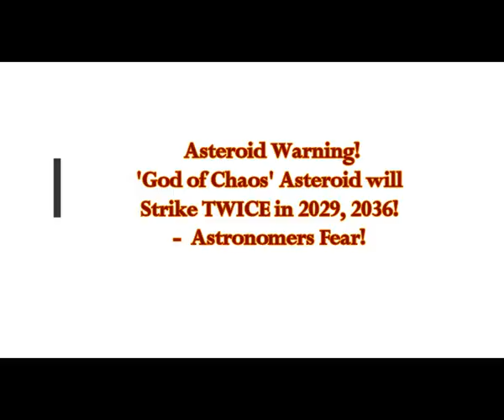Asteroid Warning! 'God of Chaos' Asteroid Will Strike TWICE in 2029, 2036 Astronomers Fear!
3) Thumbnail image - asteorid apophis comp getty.jpg